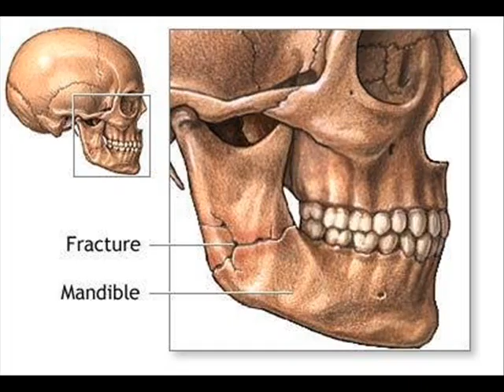Sandheden - Gud er død (The JAWBREAKERS REMIX)